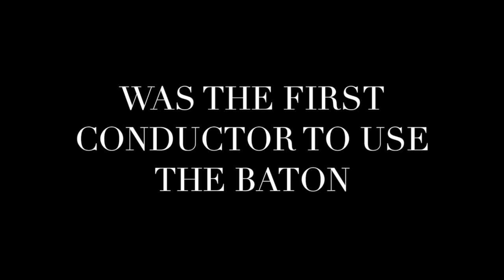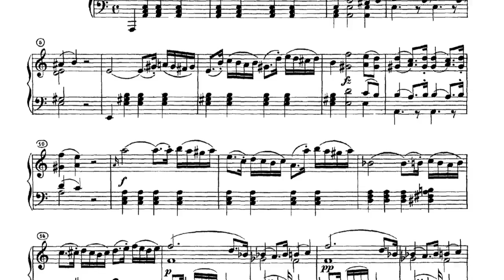Louis Spohr Concerto no.8 in A minor 'in the form of a vocal scene' (Part 1)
Listen to an excerpt from Louis Spohr's Concerto no.8 in A minor 'in the form of a vocal scene' for violin and orchestra played by concert violinist Bibi Pelic and the Moravian Philharmonic  Orchestra.